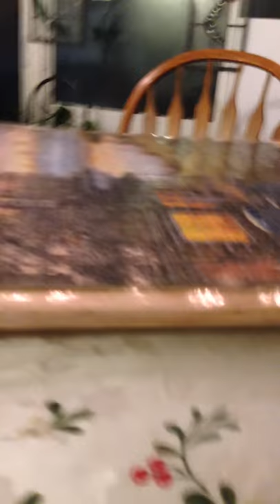Puzzle Turn Table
Ever put a puzzle together? You work on one side then have to move to the other side of the table to work on it. Now you can put your puzzle together on this new puzzle table table the surface is large enough to assemble a 1,000 piece puzzle. Work on one side then spin it to work on the other side.